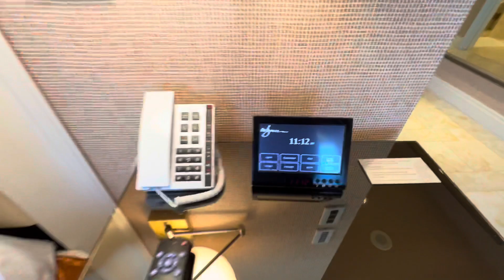Wynn - Panoramic View Room One King Bed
The Wynn Panoramic View room combines the comforts of a Wynn Resort room with views of The Strip or the Las Vegas valley from the 28th floor or above. This specific room is on the 59th floor with one King Wynn Dream Bed. The roomy marble bath with deep-soaking tub, glass-enclosed shower, 13" LCD TV and plush terrycloth robes provides a serene retreat.

ROOM FEATURES
640-square-foot room
One King or two Double pillow-top Wynn Dream Beds with 507-thread-count linens
Las Vegas Strip or valley views
Bedside mobile phone charging outlets and touch-screen curtain, lighting, room service and privacy controls
55" 4K UHD television